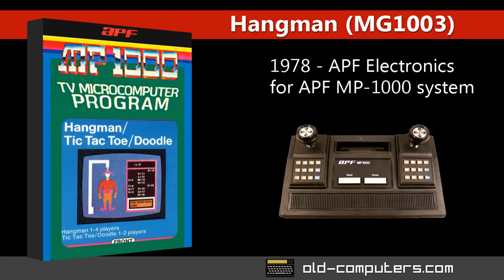Hangman / Tic-Tac-Toe for the APF MP-1000 videogame system (1978)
This cartridge offers 3 games:

Hangman
Classic Hangman videogame, though this one might be the first of its genre on a console along with Hangman for the Atari VCS 2600, and Hangman for the Channel F released the same year (1978). Maybe there was even earlier versions on computer systems, but no proof has been found yet.

This version for the APF M1000 offers many options and a has built-in vocabulary! Options include: from 1 to 4 player games, 3 to 6 letter words, 7 to 10 letter words or 3 to 10 letter words; and you can of course enter your own words.

Simple Tic Tac Toe game but well realised. You can play with a friend or against the computer.

Doodle
Very simple paint program where you move a virtual pen on the screen with the joystick and you choose one of the 9 colors available by pressing the button in cycle.